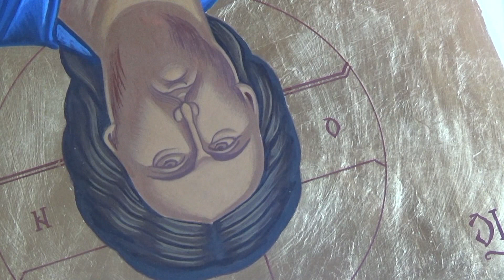pictura bizantina 3 - Dorel Moldovan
tehnica picturii bizantine